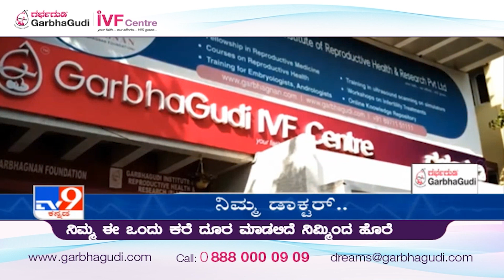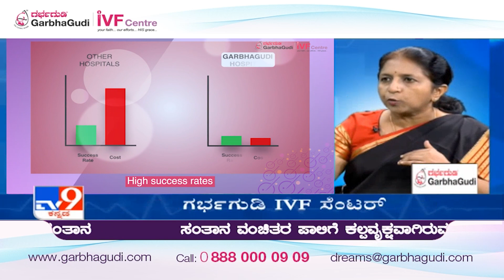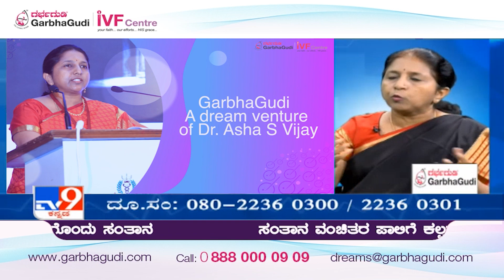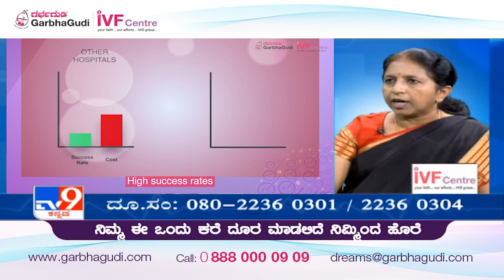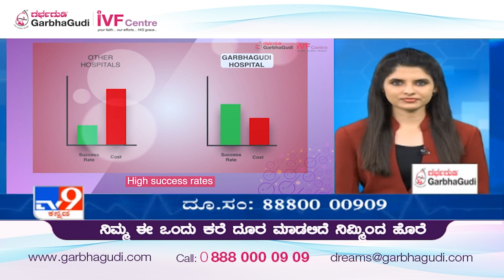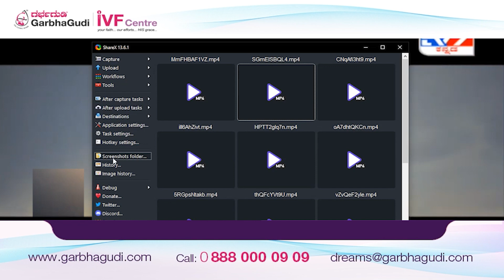ಯಶಸ್ವಿ ಗರ್ಭಧಾರಣೆಗೆ ಐ ವಿ ಎಫ್ (IVF) ಚಿಕಿತ್ಸೆಯ ಮೊದಲು ಹಾಗೂ ನಂತರ ದಂಪತಿಗಳ ಪಾತ್ರ ಏನು ?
Dr Asha details the role of the couple before and after their IVF to ensure a positive outcome of the treatment.

Dr Asha also answers some audience queries regarding conception and infertility in general.